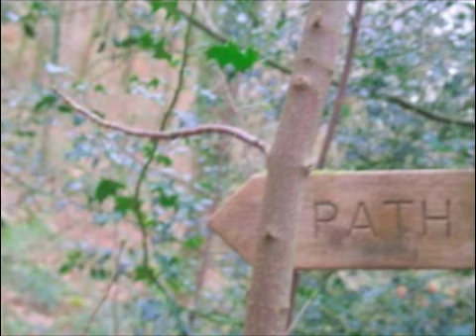Once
Once, there was a child. Wondering and full of surprise.
Once, there was a boy playing with his toy.
Once, there was a baby. Definitely no, yes and maybe.
Once, there was a man growing on this land.

Once, there were trees, so many trees.
Once, there were people that did not wish to see.
So, they cut down the forest. Harvest more than they would need.
Once, there was a girl guiding this world.

One day we shall find
what has been here through all of the time.

All is good and well with our story.
But, one thing. You might need to explore it.
Once is not now.

Now, here is a someone.
That does not long to belong to anyone.
Now, here is a being that you are feeling.
Now, here is a man brought up by this land.

You can start dreaming.
Yes, you can.
You can stop sleeping.
That what you do.
You can stop believing.
How would you?
You can keep on dreaming.
Yes, you will.
How would you?
You can start living.
Yes, you will.
You can stop slipping.
You can start forgiving.
That's who you are.